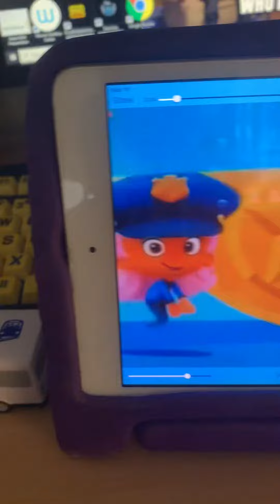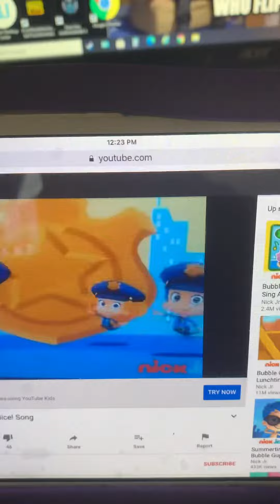Bubble Guppies “Call The Police” song (UK version)